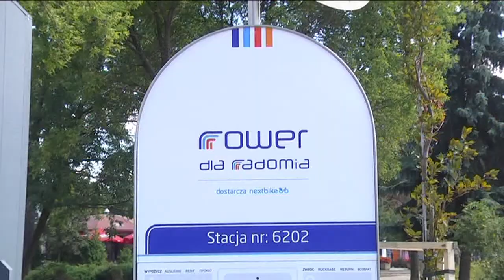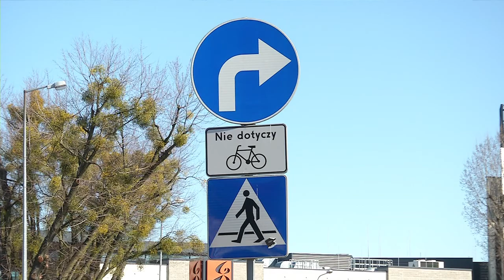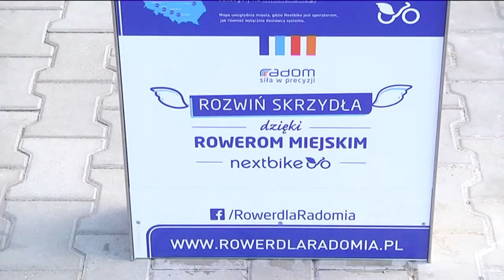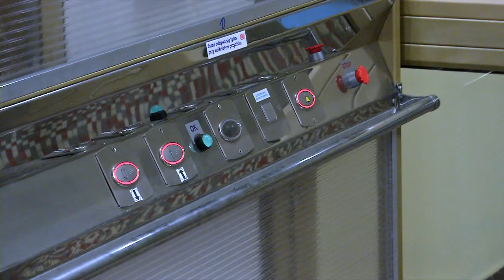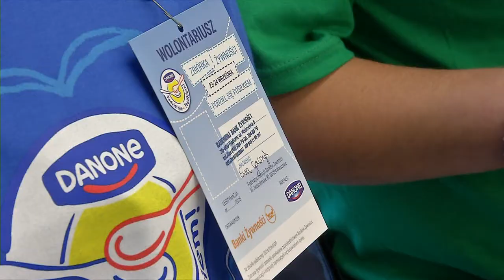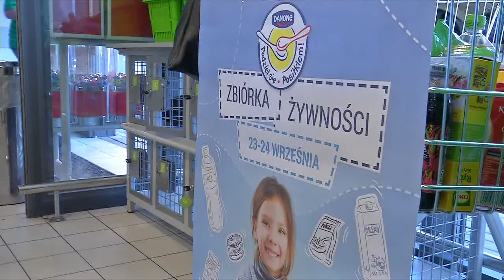Magazyn Informacyjny Urzędu Miejskiego (24.09.2016r.)